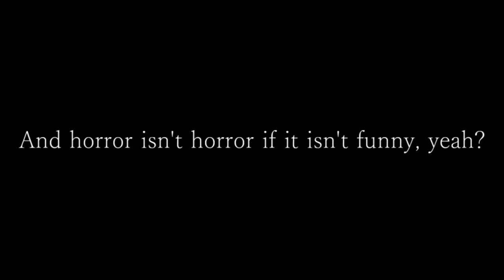Some Imaginary Thing Trying to Actually Love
Have another combo of rain and sunshine. Also, watch out for the puddles and mud.